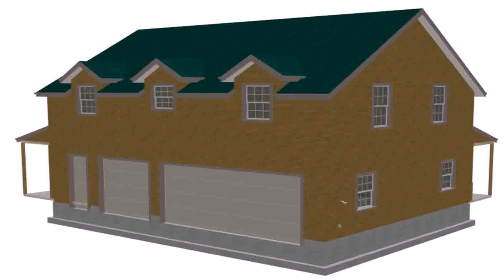House Plans With Loft Over Garage (see description)